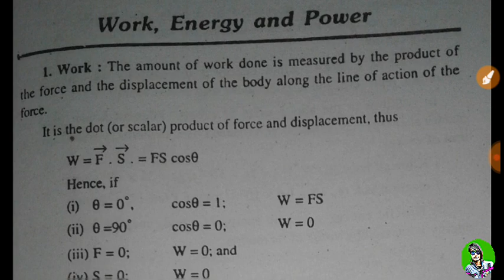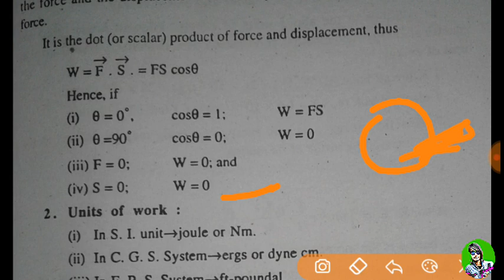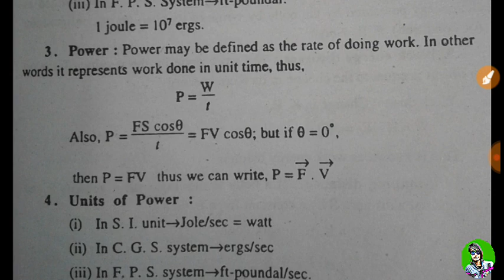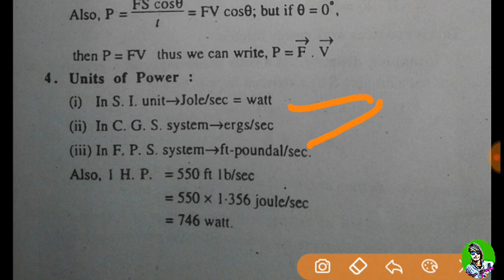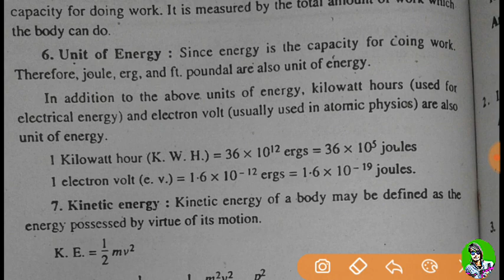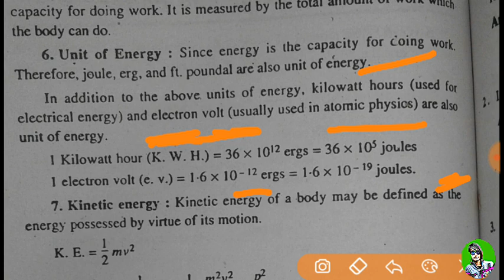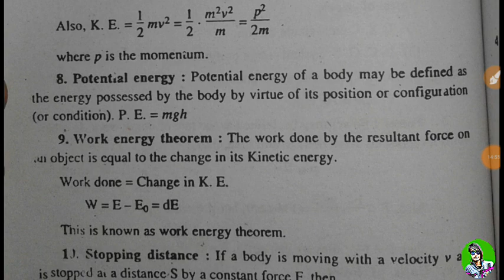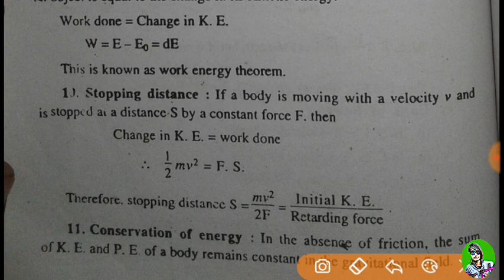Navy -MR 2019 Science // Work, Energy Power // Navy MR Science Theory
Dosto is video me mai aapko Navy MR Science Theory karwaunga.